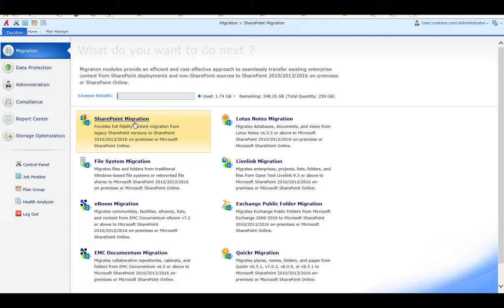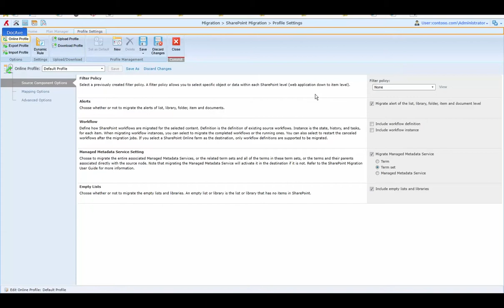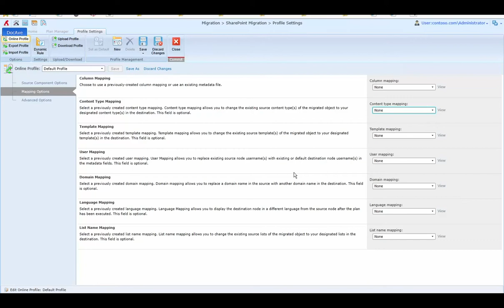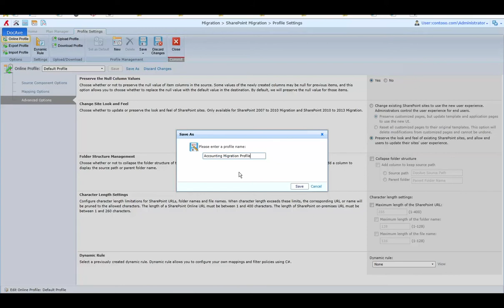How-To: DocAve Migrator – Create a Migration Profile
HOW-TO:
DocAve Migrator – Create a Migration Profile

FEATURING:
Ronald Delaney – Training and Development Manager, AvePoint, Inc.